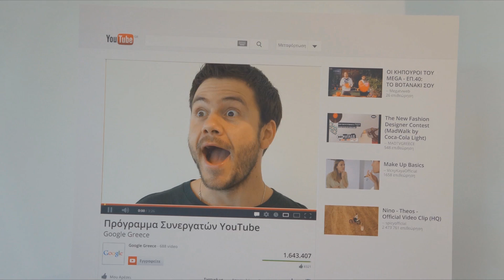MiNDFOOD - Είμαστε ότι σκεφτόμαστε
Ο Νόμος της έλξης όπως τον είχε πρωτοδιατυπώσει ο Πλάτωνας!

INFO:
Cameras used: Sony Nex F3 and GOPRO Hero2
Audio: Zoom H2N
Editing: Windows Movie Maker & Sony Vegas Movie Studio

Απαγορεύεται το κατέβασμα και η χρήση αποσπασμάτων ή ολόκληρων βίντεο για οποιαδήποτε λόγο χωρίς γραπτή άδεια από τον Ευτύχη Μπλέτσα.